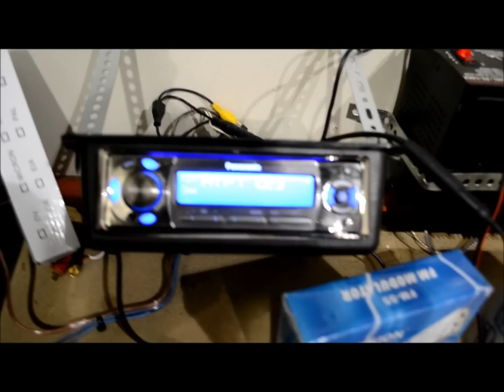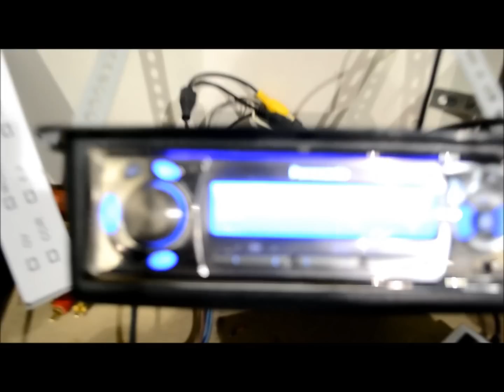Detailed tutorial on audio rf modulator uses in car and home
I go over all the basics in the tutorial how an rf modulator works and how it is wired in detail.